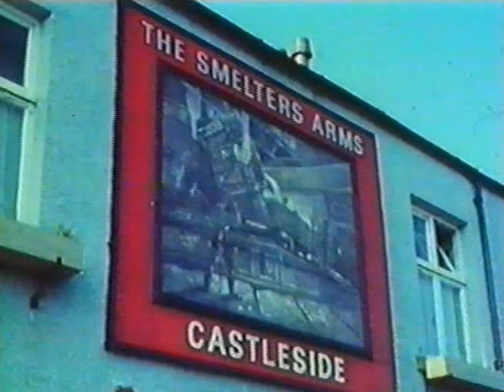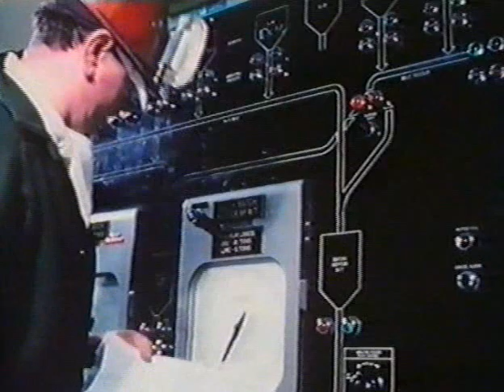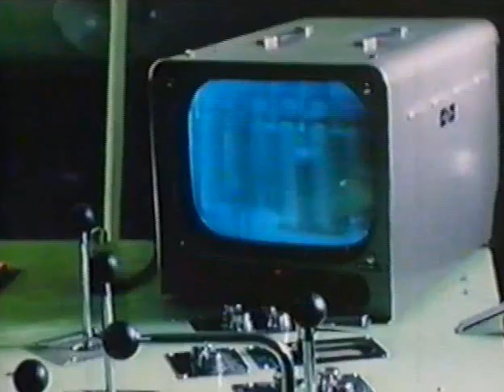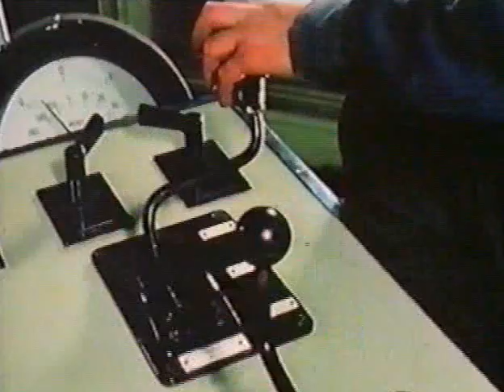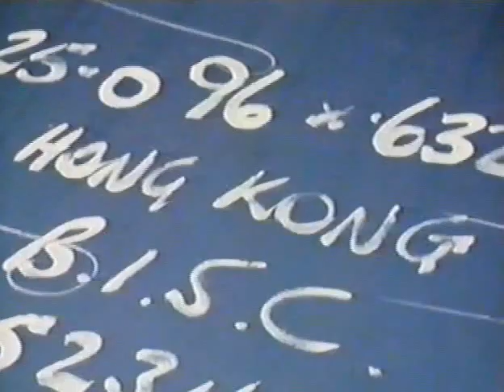CONSETT IRON COMPANY HISTORY & OLD COLOUR FOOTAGE OF TOWN EARLY 60s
Vintage film , The history of Consett and its Iron and Steel development and production in colour .